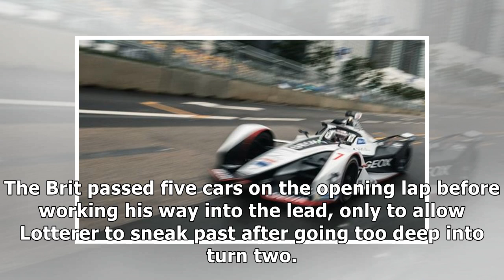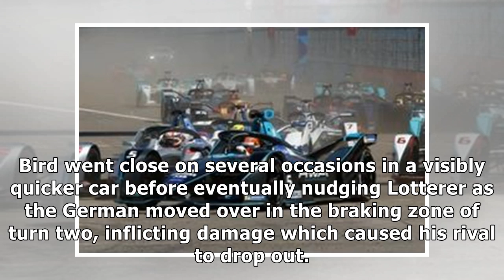Bird wins Hong Kong ePrix after Lotterer clash but denied victory after investigation